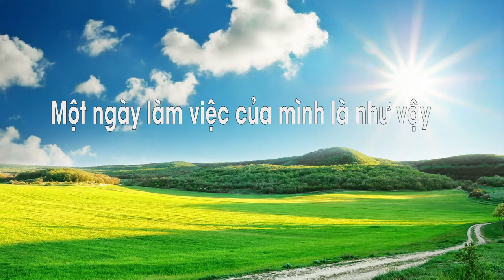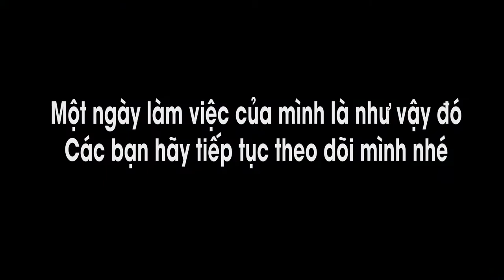[TVC-VDS] Robot Sanbot tại nhà hàng Kobe - chung cư Hado Centrosa Garden